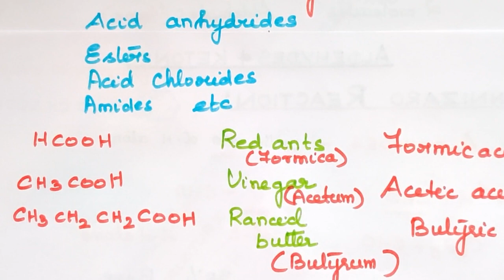AK-CA-1/Introduction/Carboxylic Acids/CBSE-12/TN-12/Explanation in Tamil